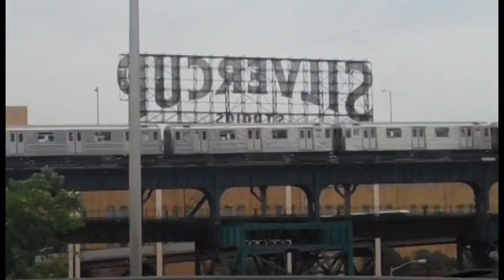Torque On My Torso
Me and My Friends Shredding the Gnar